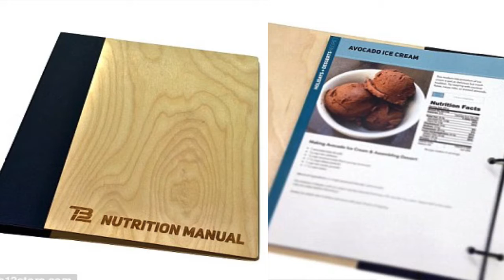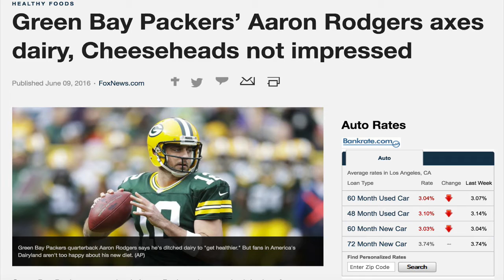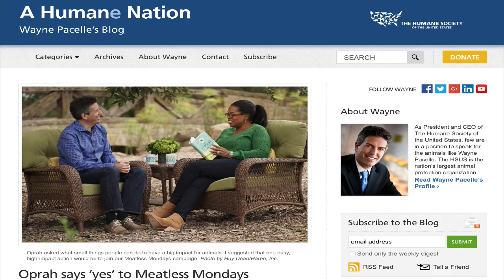NFL Players Go Vegan & Oprah urges meat free Mondays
Those Vegan Bitches are bringing you fresh content 7 days a week!